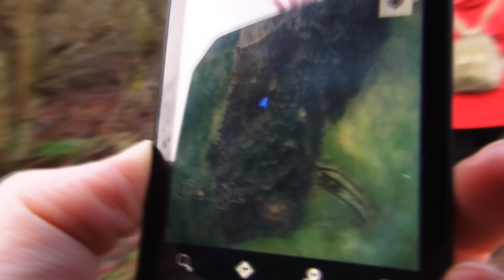Abandoned Ancient Castle and Wizard's Vaults "The Goblin Ha". 13th Century Ruin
13th Century  Scottish Castle and Vaults.
The Wizard of Yester:
Sir Hugo de Giffard was known as the 'Wizard of Yester', and was considered to be a powerful warlock and necromancer. It is in the undercroft of the castle that he was thought to practise his sorcery. 14th century chronicler John of Fordun mentions the large cavern in Yester Castle, thought locally to have been formed by magical artifice. Legend supposed that Hugo was able, via a pact with the Devil, to raise a magical army to his aid, and use them to carry out his will. It is this army of hobgoblins that was considered the builders of Yester Castle. The vaulting of the Goblin Ha' is one of the earliest examples of secular gothic arch building,and this may have contributed to that opinion, given the superstitious nature of the age.

Yester Castle
Originally known as Yestred (from the Brythonic Ystrad, meaning strath or dale), the barony of Yester was granted by King William the Lion to Hugo de Giffard, a Norman immigrant given land in East Lothian during the reign of King David I.
The original stone keep, built before 1267, is generally considered to be by Sir Hugo de Giffard. A grandson of the first Laird of Yester, he served as a guardian of the young Alexander III of Scotland, and was by repute a magician and necromancer. Alexander III is known to have been at Yester on and around May 24, 1278, where he corresponded with Edward I of England. Following the Scots Wars of Independence, Yester was rebuilt as a castle of enceinte.
In 1298, during the Battle of Falkirk, Alexander de Welles, Master of Torphichen Preceptory, was killed. Based on the heraldic evidence there is very little doubt that Alexander de Welles was a member of the Lincolnshire Welle(s) family. Also at Falkirk was Adam de Welle(s) of Lincolnshire and of the Castle of Yester in Lothian, to whom the English King Edward I,during his occupation of Scotland, gave various properties.[2]
In 1357, there being no male line left of the Giffards, Joanna, a daughter of the last Sir Hugo de Giffard, married Sir William Hay of Locherwart (now known as Borthwick, Midlothian), the Sheriff of Peebles. He was invested with the barony and lands of Yester through his wife. The barony has stayed with the Hay family ever since.
David Hay of Yester was in 1487 created a Lord of Parliament, as the first Lord Hay of Yester. In 1513 during the disastrous Battle of Flodden, John, second Lord Hay, was killed along with a great proportion of the country's fighting men. Later that century, in 1547 during the period known as the Rough Wooing, Yester was attacked by an English force, and was defended stoutly by John, 4th Lord Hay. Lord Hay was to be captured later that year at the retreat from the Battle of Pinkie and was held in the Tower of London for three years.
1557 saw the death of the 4th Lord Hay. His son, also John, abandoned the castle and moved into a new tower house on the site of the present day mansion of Yester House. In 1646 the 8th Lord was created Marquess of Tweeddale. The castle gradually fell in to disrepair, and by the late 17th century was in a very parlous state, the stones having been much quarried for building material. Although the castle almost disappeared completely, Sir Hugo's original Goblin Ha' was tenanted by the Marquess' falconer until 1737. Yester House with its Adam interiors was sold in 1972 to Italian/American operatic composer Gian-Carlo Menotti whose adopted son, Chip, still lives there.